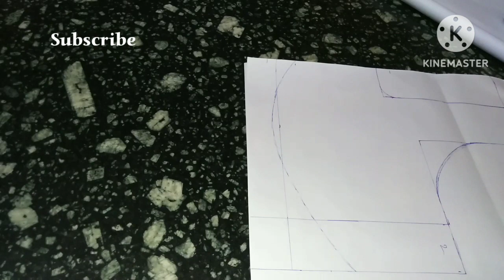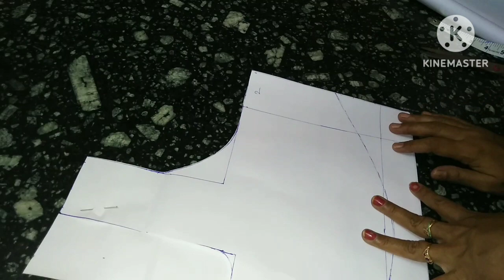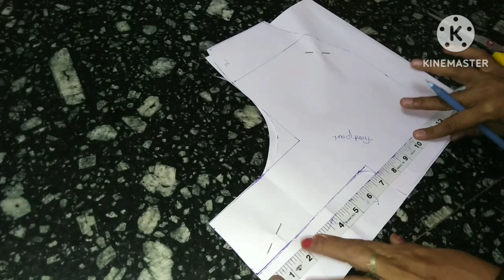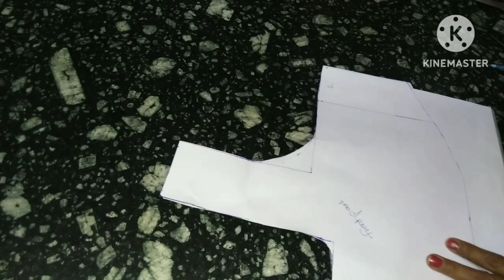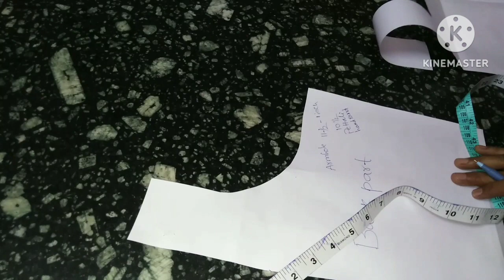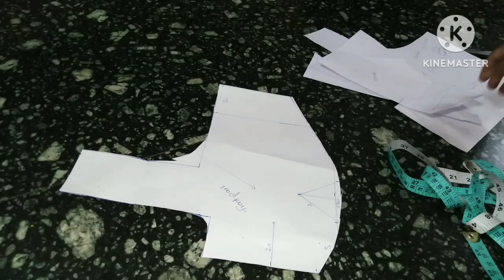38 size blouse paper cutting part2 bombay cutting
Easy method blouse paper cutting
38 size blouse
లెడీస్ జాకెట్ ఇలా కట్ చెశారంటె ఆహ అంటారు